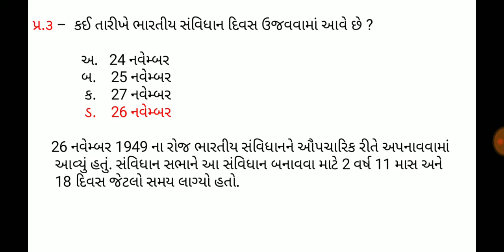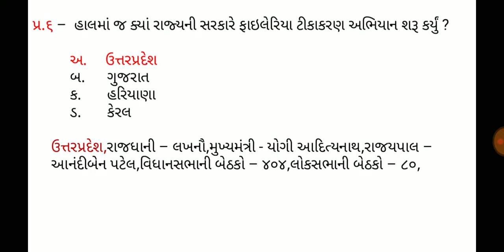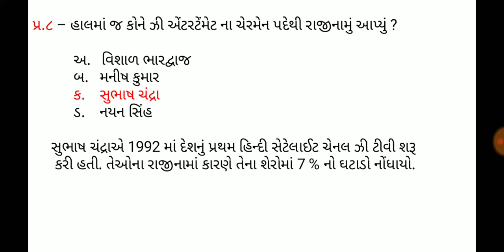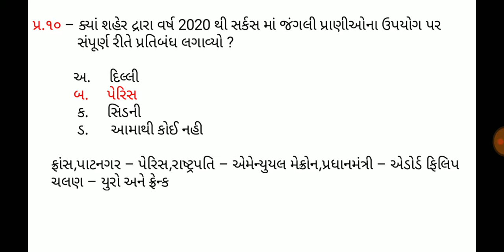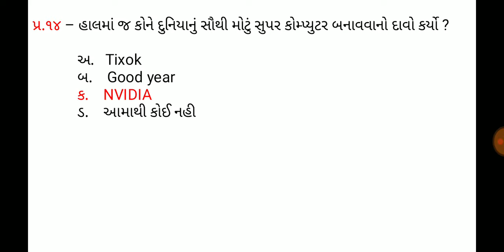28 November 2019,Current affaires in gujrati,daily gk in gujrati,MCQ,GPSC,SSC,BANK,RAILWAY,POLICE